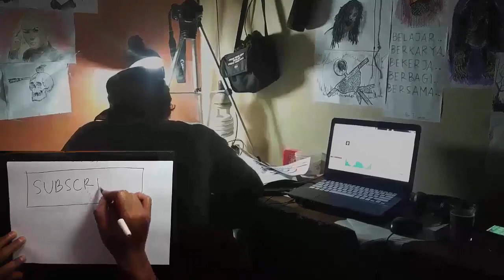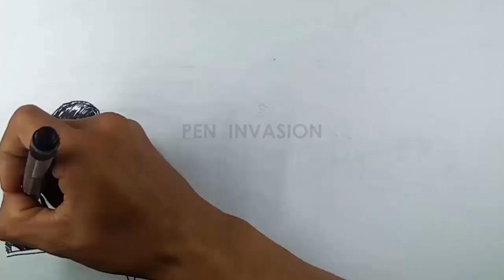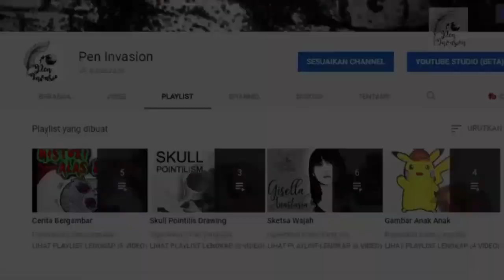PENUMPANG GHAIB LINTAS SUMATRA 2 - Cerita Gambar - Cerita Bergambar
Persyaratan :
1. File Word atau PDF
2. Font Size : 12
3. Minimal 4 Page
4. Sertakan nama / Link URL

Video Diatas diangkat dari Cerita Kiriman : TONY NESTAPATY ( BANDAR LAMPUNG - SUMATERA SELATAN )
Narator : SAKA
Voice Aktor : RANI & SEKAR
Editor : HW
Ilustrator : JOKO